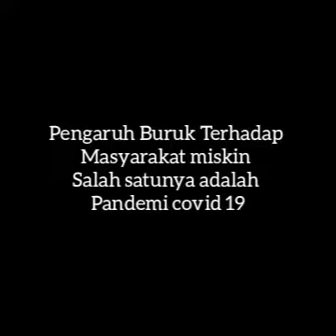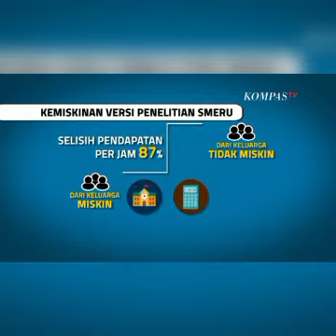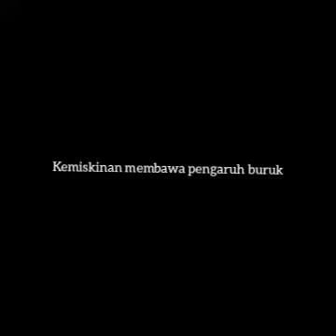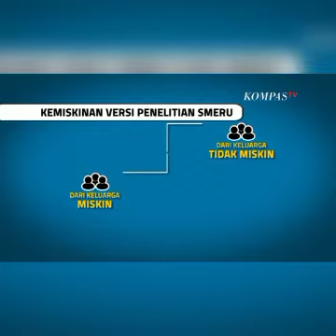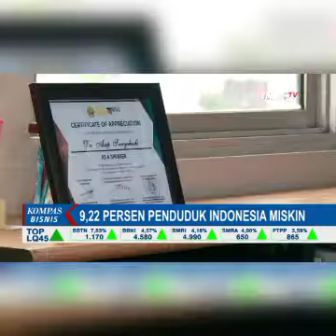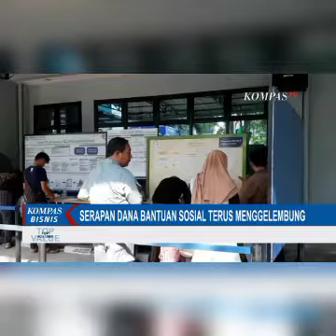Partisipasi Masyarakat Menyelesaikan Kemiskinan